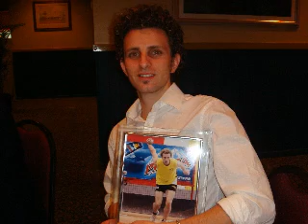BOCCE - 2008 Australian Bocce C'ships, QLD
Highlights of the 2008 Australian Bocce C'ships - Redlands Club, Queensland (QLD)